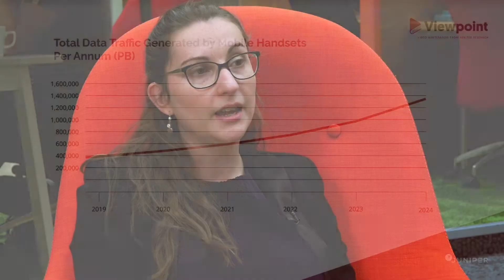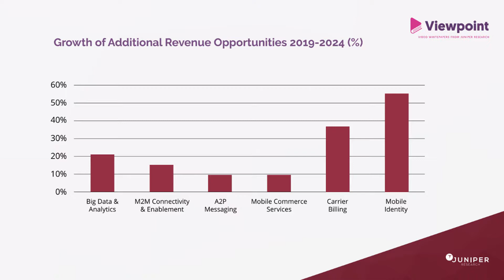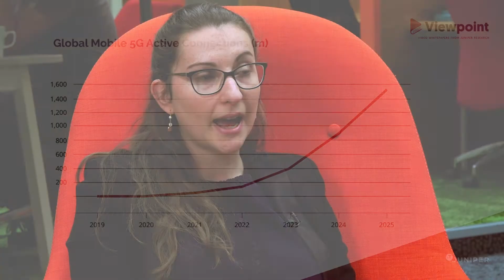Viewpoint: Mobile Network Operators - Challenges & Opportunities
Juniper Research Analyst Dr. Morgane Kimmich discusses the challenges facing Mobile Network Operators (MNOs), including the shift towards app-based economies and the rise of OTT messaging players such as WhatsApp.

So what can MNOs do? How can A2P messaging, digital content such as Netflix and Hulu, and the Internet of Things (IoT) help plug the revenue gaps? And just how big are the opportunities presented by 5G?

Download our free whitepaper, Mobile Operators ~ Three Opportunities to Future-proof Your Business, for more insight